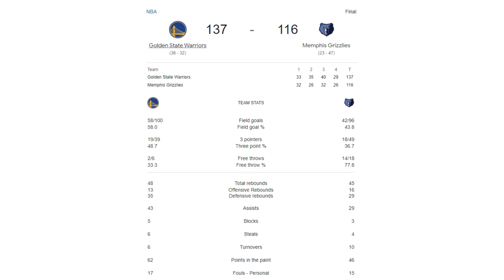NBA TOP 10 HIGHLIGHTS | Golden State Warriors vs Memphis Grizzlies | March 20, 2024 Game Plays Recap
The Warriors defeated the Grizzlies, 137-116. Jonathan Kuminga led Golden State with 26 points, five rebounds, and four assists as Klay Thompson (23 points) and Stephen Curry (14 points, four 3PM) added 37 points. GG Jackson led the Grizzlies with a career-high 35 points (seven 3PM), along with five rebounds, and three assists while Jaren Jackson (28 points) and Santi Aldama (27 points, nine rebounds) totaled 55 points. The Warriors improve to 36-32 as the Grizzlies move to 23-47. Memphis is eliminated from postseason contention with the loss.